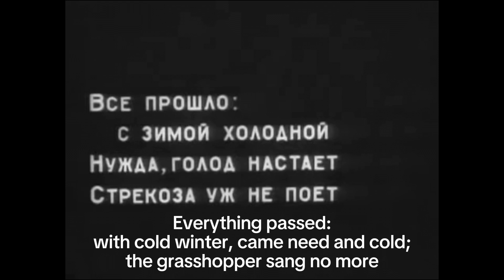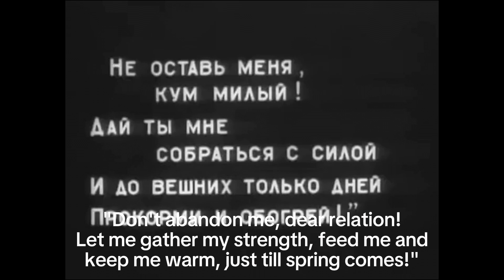The Grasshopper and the Ant (1913) [Russia]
this film is in the Russian public domain because it was published on Russian land except for Finland & Poland before 11/7/1917 & wasn't re-published for 30 days after original publications on the land of the Russian SFSR or any other countries
this film is in the US public domain because the film's copyright protection ended on Jan 1, 2009, or it wasn't renewed before then